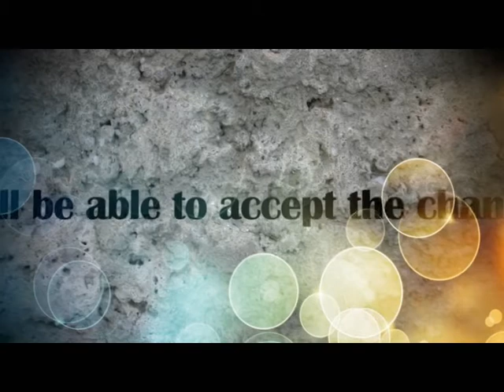Myanmar Logistics Penetration [Teaser]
This video was created by the EEBA (Bachelor of Arts in Entrepreneurial Economics) students of Kasetsart University. We use it as a part of Economics of Transportation class. Hope you enjoy.